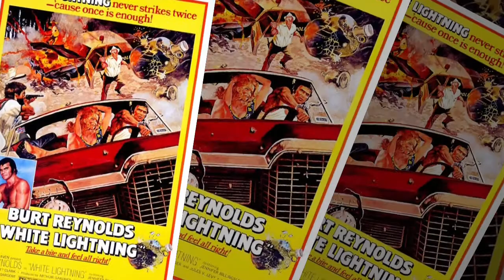JOSEPH SARGENT FILMS